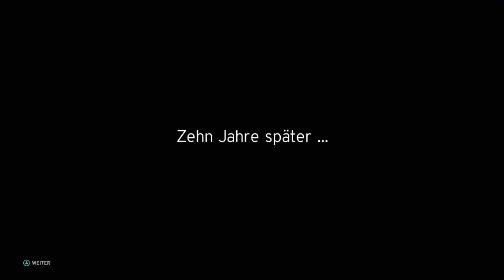Let´s Play WWE2K20 My Career #11 -Die Zukunft